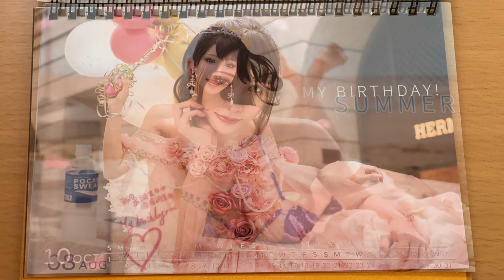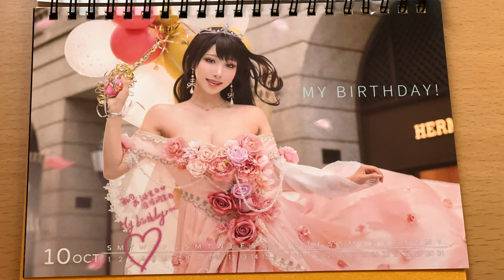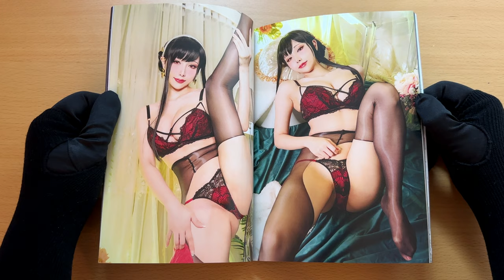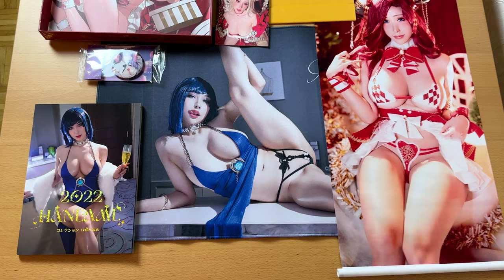Unboxing Hane-Ame 雨波 Christmas Collection 2022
I hope you all having a wonderful time.
If you like cosplay you came to the right place.
It is that time of the year again and I got a package from my favourite cosplayer.
The beautiful HaneAme.
And it looks like she send me some really spicy stuff this time. In a pretty red box.
This is not the first HaneAme photo book I am reviewing but it somehow feels like this is a complete different level.